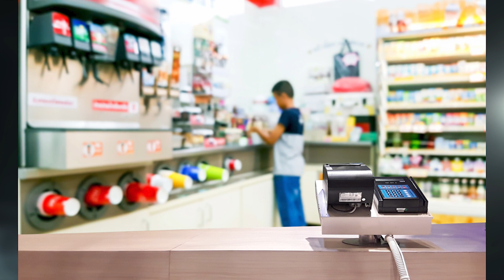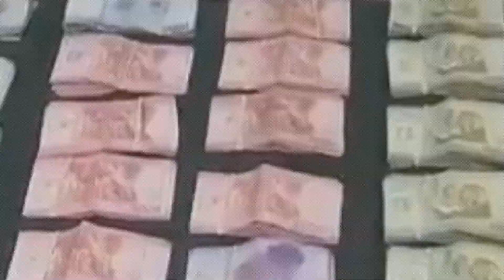Crimes Of The Week International: October 21, 2022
Chapters:

00:00 - Intro
00:11 - Hong Kong, China
02:47 - Barishal, Bangladesh
04:48 - London, England
06:45 - Pudahuel, Chile
08:59 - Bangkok, Thailand
11:05 - Iskandar Puteri, Malaysia
12:42 - Wonga Park, Australia
15:24 - Ludwigshafen, Germany